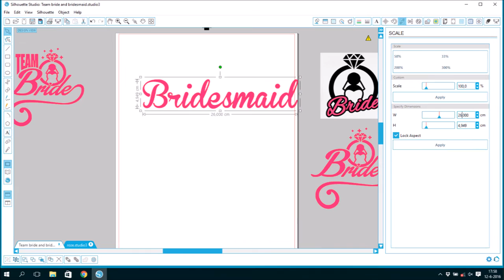DIY How to cut heat transfer vinyl (htv) with the Silhouette studio and Cameo